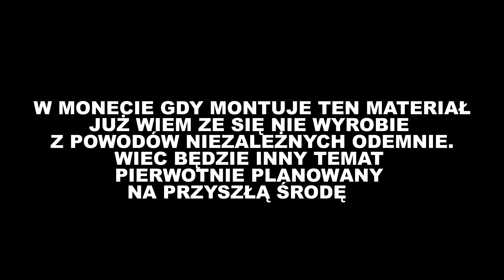JAK SPRAWDZIC CZY JESTES UZALAZNIONY OD SMARTPHONE 2022| Stayfree (4K)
00:00 WSTEP
01:12 Stayfree
07:19 WNIOSKI

Komputer:

RAM:  Corsair 16GB (2x8GB) 3200MHz CL16 Vengeance RGB Pro
Płyta główna: produkcji GIGABYTE B450 AORUS ELITE
Grafika: Palit GeForce RTX 2070 SUPER GameRock 8GB GDDR6